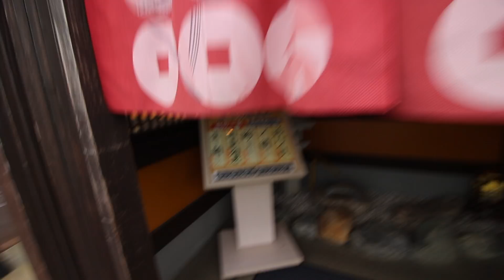THE HEART OF NISHIKIGOI: BUYING A JUMBO PLATINUM OGON KOI DAY 2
Hello Partners, on our second day in the heart of the nishikigoi we bought a Jumbo Platinum Ogon at the Choguro Koi Farm.

TRENDING How is it like to buy Koi in Japan (part 1).

NEW What is it like to buy Koi in Japan during the winter (Part 2)

A special thanks to the Marudo Koi Farm in Japan.

Let me know what you think of my YouTube video's by rating.